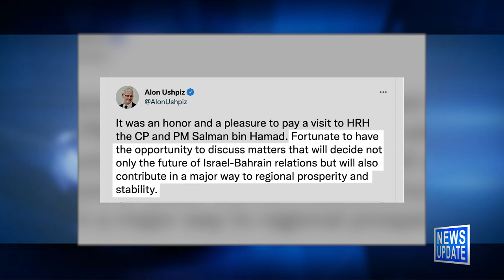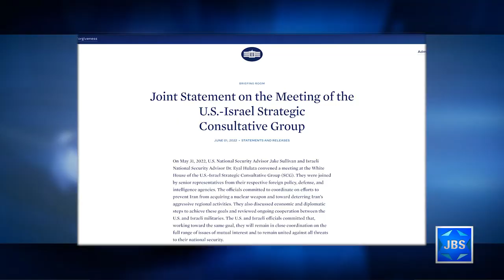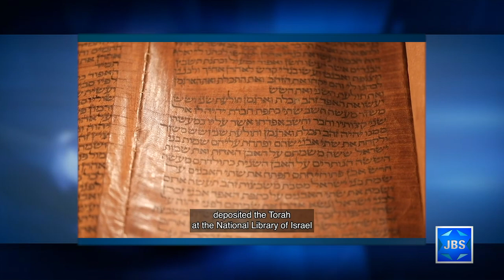JBS News Update - 6/2/22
JBS News Update with Teisha Bader from June 2nd, 2022.

Stories Include:

Israeli MFA Chief Meets Bahraini PM in Manama,
Israel's DM Meets Indian PM, Marks 30 Yrs of Ties,
Israeli Natl Security Chief Meets Counterparts in DC,
IAEA Dir Genl Arrives in Israel for PM Meeting,
Rare Torah Scrolls Filmed Ahead of Shavuot,
Major Jewish Leader, Israel Advocate, Dies at 79

Programming:

At 8pm Jonathan Tobin speaks with Ben Domenech on Top Story.
At 9pm Mark Golub sits with Rabbi Brad Hirschfield on L'Chayim.
At 10pm Rabbi Erez Sherman speaks with Yankees broadcaster, actor, leader in the Jewish community, and his former coach from little league, “Coney Island Dave Cohen” on Rabbi on the Sidelines.

JBS is a non-profit, educational Jewish television channel featuring:
*Children's programs
*Israeli Films